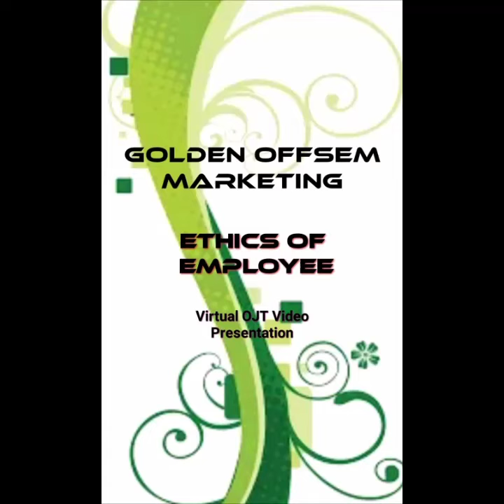Virtual OJT Video Presentation by OFFSEM GOLDEN MARKETING final lay out